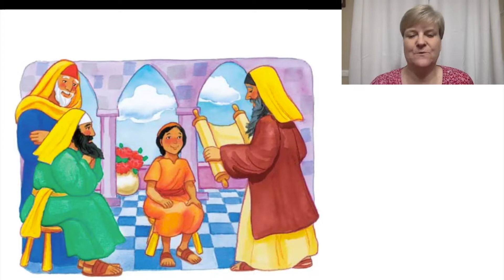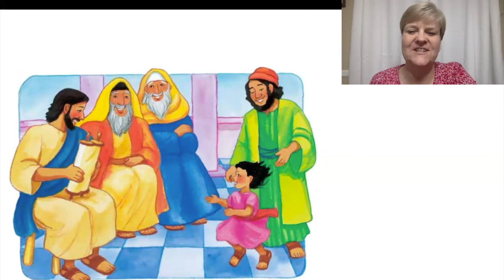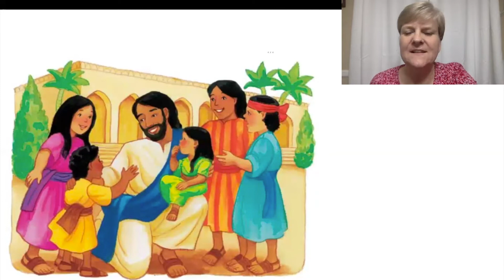Eagle Rock SDA Church - Cradle Roll Lesson - Jesus Goes to Church (2020)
Fun for the younger kids - Teacher Angel and Teacher Kay